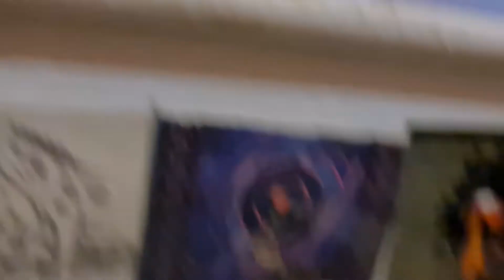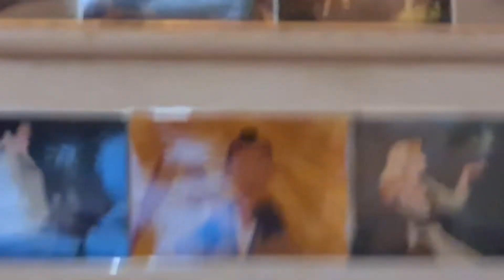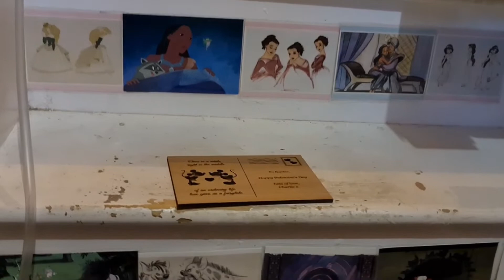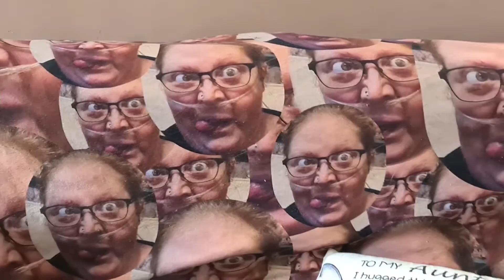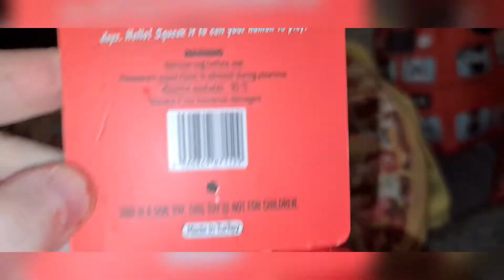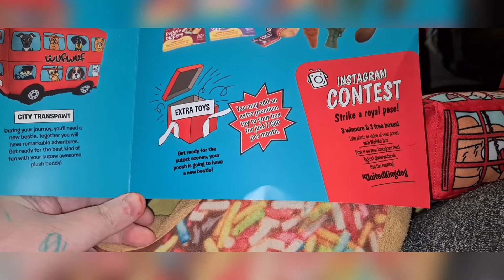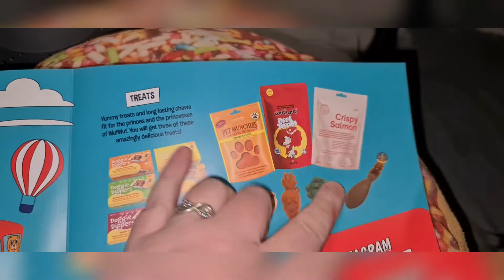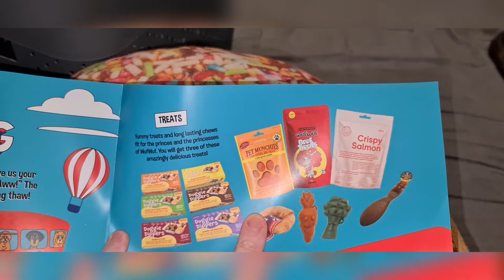When Disney Is Life ☆29.9.22☆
Money off apps:

Shopmium:

t76d3

Exante: open the website USEING this link OR entere the code when signing up as theres a section that asks for it when registering. Or by putting the referal code at the checkout.  You MUST spend £25 or more to qualify for the discount of £5.

Code: CHARLIE-RCU